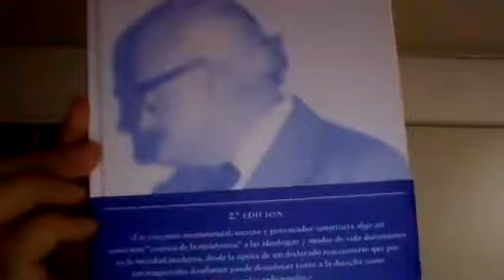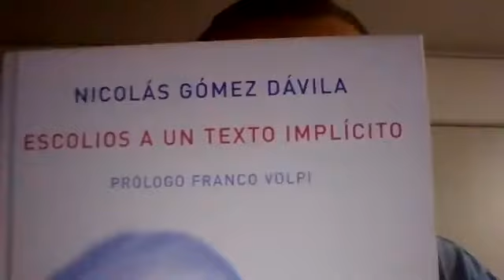Recepción de la obra de Don Nicolás Gómez Dávila en el mundo.